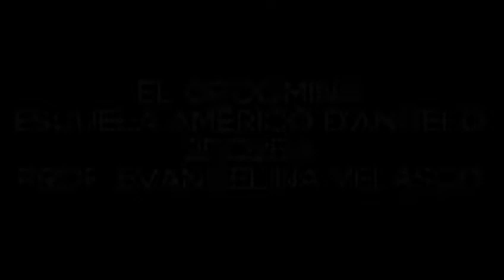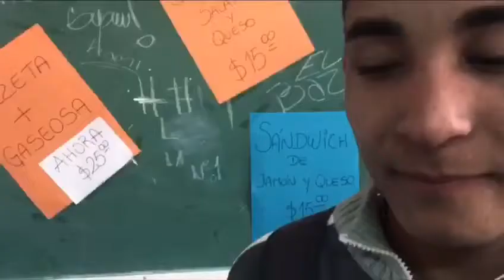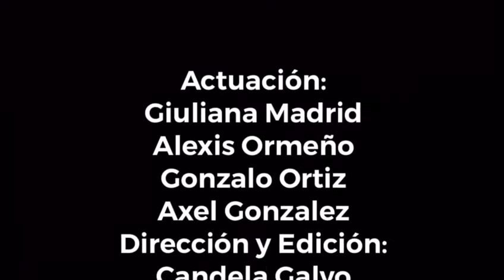10 El Grooming Candela Galvo -Realización Audiovisual 2º2º -2018